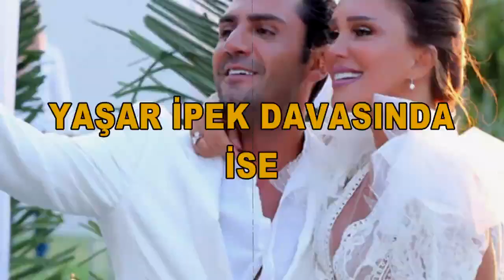SEREN SERENGİL VE YAŞAR İPEK DAVASINDA SEYHAN SOYLU'DAN OLAY İFADE!